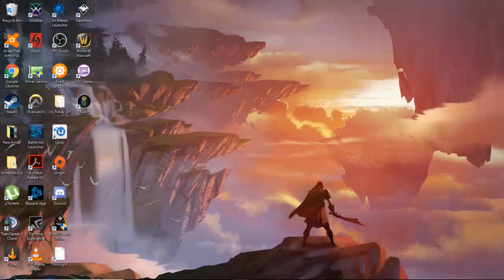Lets Play The Witcher 3: Wild Hunt - Part 6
Just taking it slow as to not get overwhelmed as much XD

Follow @WulfricSmoqueed on Twitter